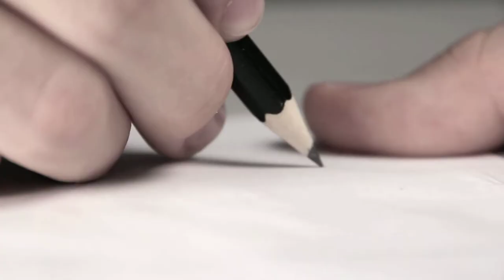HEADING Trailer Forum Mediendesign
HEADING auf Facebook

Der offizielle Trailer zum Forum Mediendesign.
Am 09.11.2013 ab 14:00 Uhr im Museum Ludwigs in Köln.
Spread the Word

Team:
Jonas Culp
Viktoria Gomer
Denise Schläger
Kerstin Rilke
Alina Bechheim
Christian Kaufmann
Tilman A. Commes